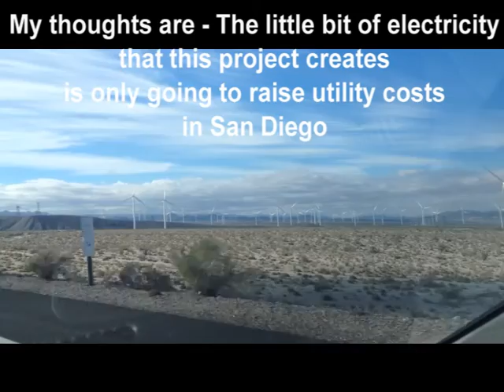Ocotillo Wind - Pattern Energy 01/27/2015 A View from I8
A view of the turbines from Interstate 8 heading west bound, No wind = No Electricity Generation